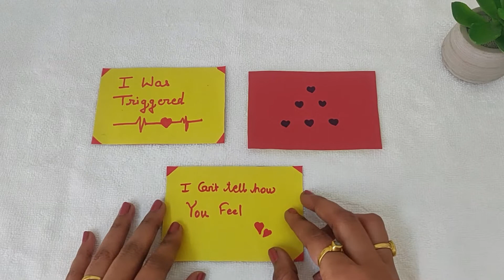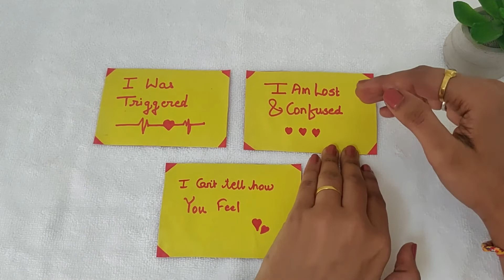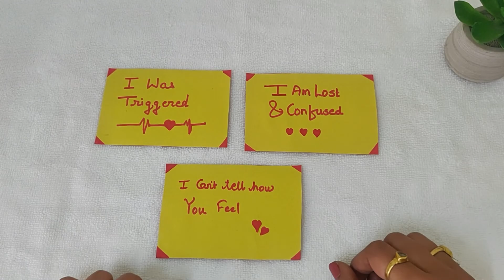PICK A CARD 🥰 YOUR PARTNERS CURRENT FEELINGS 🥰❤️😘